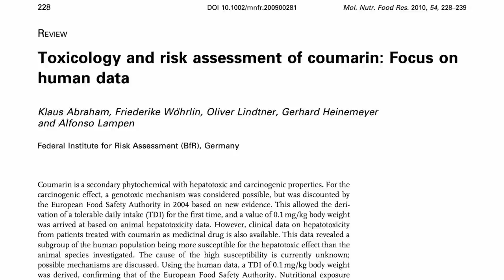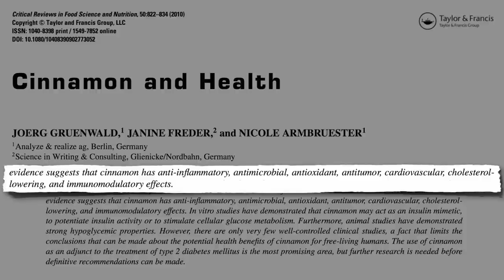The Safer Cinnamon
DESCRIPTION: There are four common types of cinnamon: Vietnamese, Chinese (cassia), Indonesian, and Ceylon (true) cinnamon. Which is safest in terms of the level of coumarin, which may damage the liver at toxic doses? Have a question about this video? Leave it in the comment section at ‪ and I'll try to answer it!‬ Why would one want to go out of their way to add cinnamon to their diet? It's on my 5 Superfood Bargains and a component of The Healthiest Beverage As with the Indian gooseberry video Amla Versus Diabetes though, one should concentrate on reversing prediabetes and diabetes with a plant-based diet in the first place (see How To Treat Diabetes including another cautionary one on overdoing turmeric (Oxalates in Cinnamon and hundreds of other videos on more than a thousand subjects

Image Credit: photo8, Badagnani via Flickr, and FotoosVanRobin via Wikimedia.